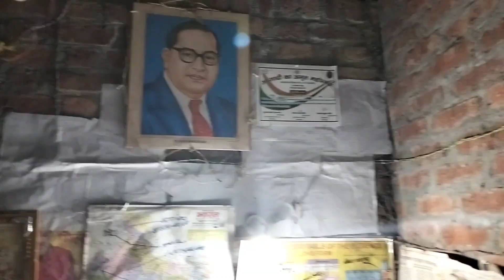😭तुझे कब अक्ल आएगी कहते थे घर बाले 😔जिम्मेदारियो के बोझ से सुधर गया एक लड़का 👌💥 best motivation video